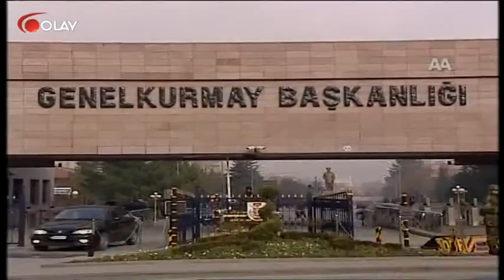Ana Haber 22 08 2017